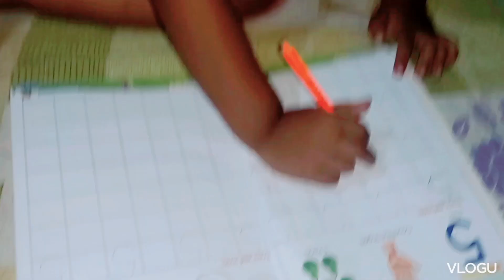ହେଇଗଲ। ଆମ packing start#testy roll#odia daily vlog .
packing tips#daily dose of internet#packing for large family#tiktok compilation#Odia vlog odia viral vlog#odia vlogs#sitara yaseen daily vlog#productive morning routine#Daily vlog family vlognew vlogsitara yaseen vlogssitara yaseen new vlogcouple lifestyle vlogsitara yaseen family vlogfamily vlogssitara yaseen new videositara yaseen new homedaily vlogs